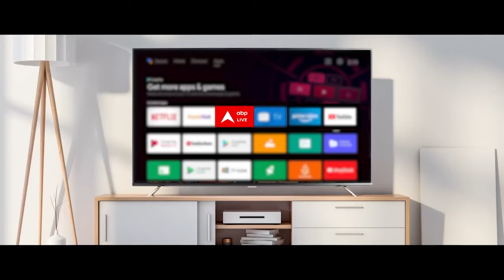Sandeep Chaudhary: उत्तर मुंबई सीट पर उम्मीदवार उतारने को लेकर कहां फंस रहा पेंच ?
महा विकास अघाड़ी में गठबंधन के तहत शिवसेना-यूबीटी को 21, कांग्रेस को 17 और शरद पवार की एनसीपी को 10 सीटें मिली हैं. पिछले चुनाव में उद्धव ठाकरे की अविभाजित शिवसेना ने महाराष्ट्र में दूसरे नंबर पर रही थी. ऐसे में उद्धव ठाकरे महा विकास अघाड़ी के तहत ज्यादा सीट लेने में कामयाब रहे.